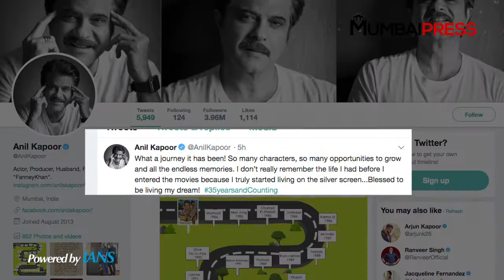Anil Kapoor's 35 years on the silver screen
Actor Anil Kapoor is living his dream every day as part of showbiz, and says he doesn't even remember the life he had before he entered the industry. The actor looked back at his journey in the industry as he completed 35 years in the industry. In the creative, Anil has listed all the films he has been a part from the start to his recent release "Race 3".